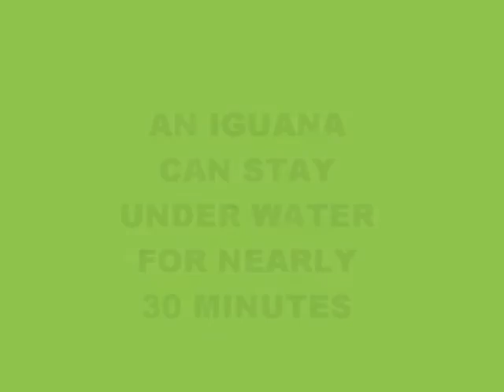fun fact 12